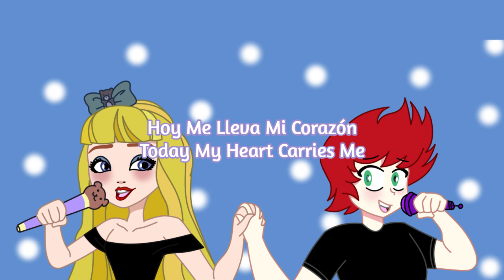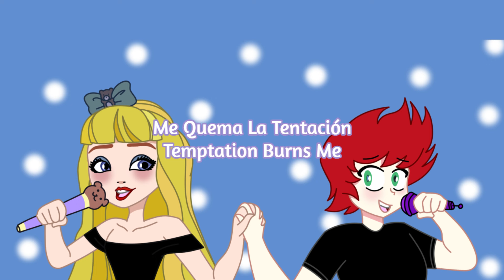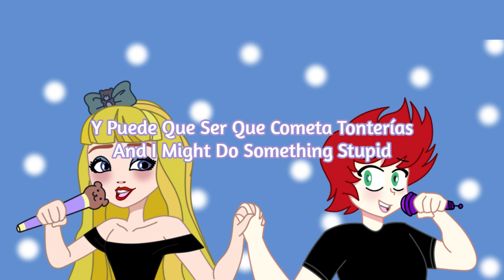Miranda! Nadie Como Tú (Sub Español E Ingles)